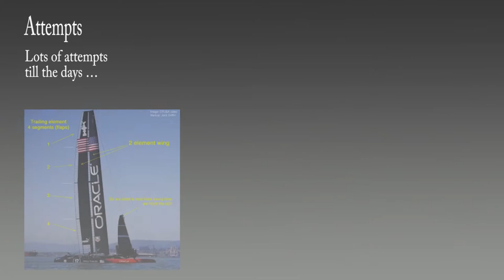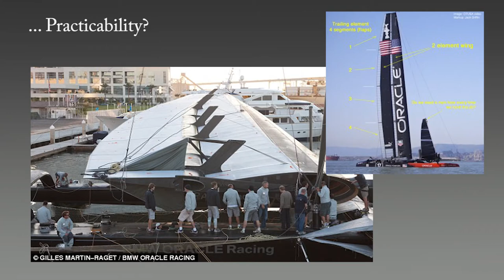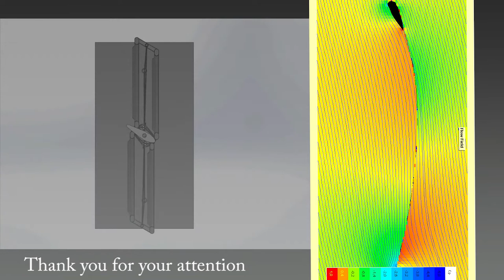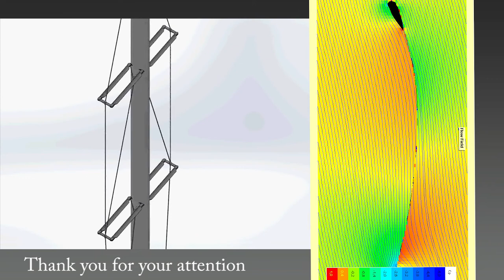swing mast film zenevel szurke hatterrel 2